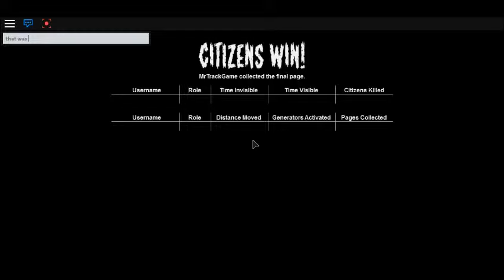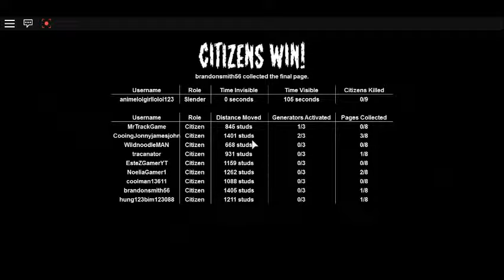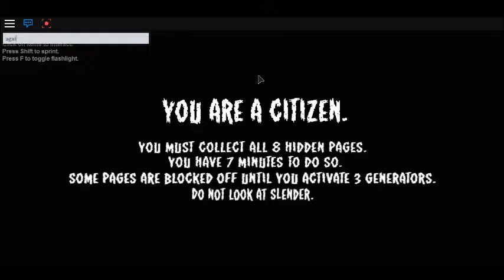(ROBLOX) Stop it Slender | Part 1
This isn't a real game, it's on Roblox so I decided to play it for now.